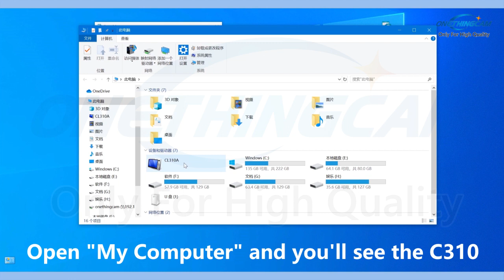C310 4g body camera how to get into u-disk mode with cammanager